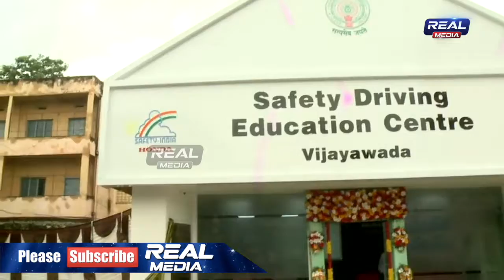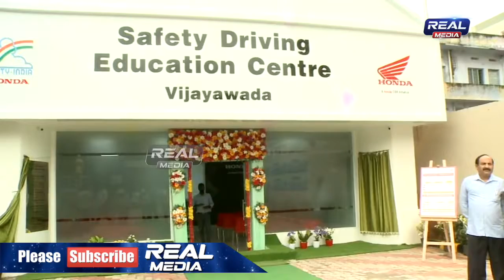AP Minister Perni Nani Inaugurates Safety Driving Education Center | REAL MEDIA TELUGU